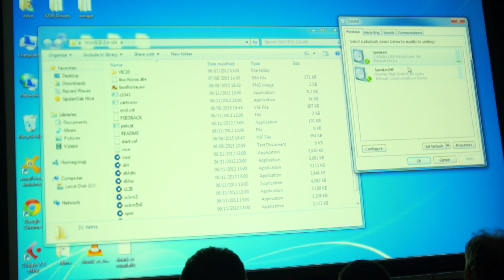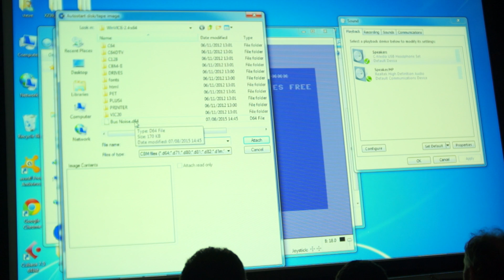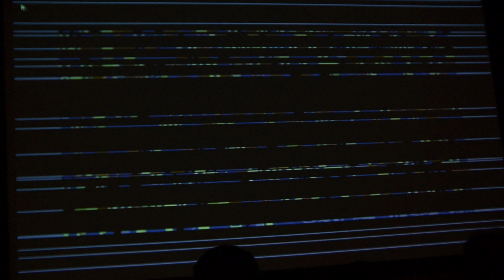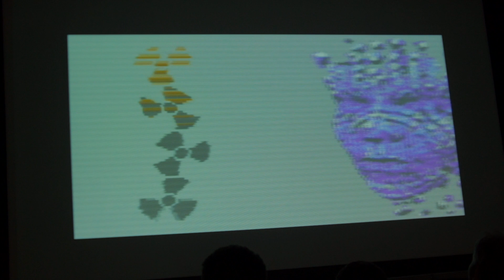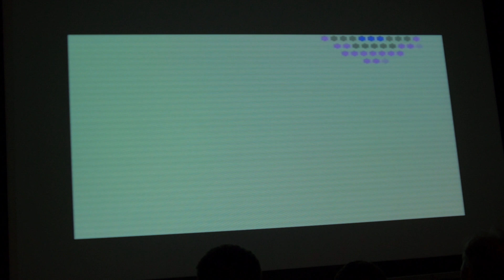Sundown 2015 - Oldschool Demo - Buss Noise by Slipstream